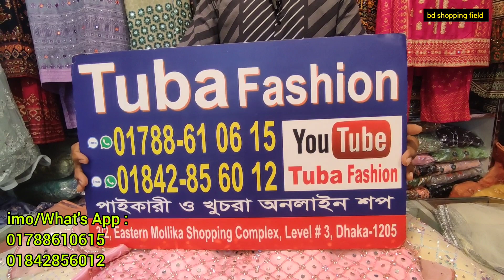প্রচুর ফ্লাপি বারবি ক্রপ টপস কালেকশন | crop top | crop top lehenga in bangladesh